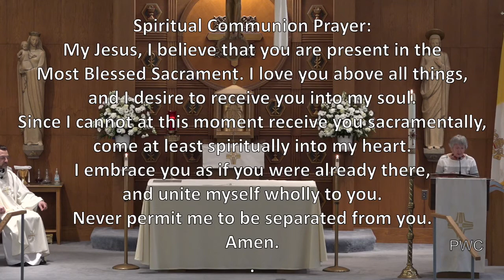Mass for Tuesday of the 5th Week of Easter 5-4-21